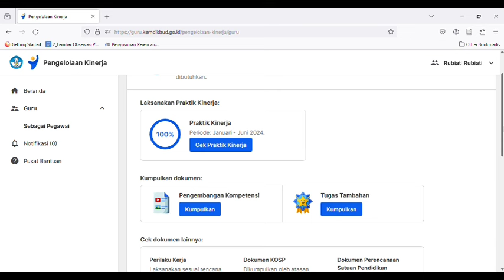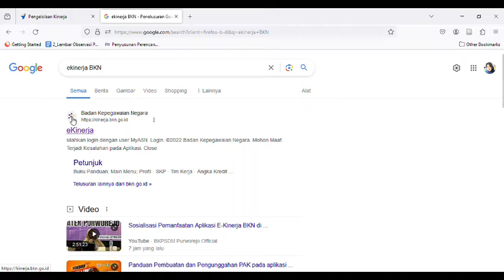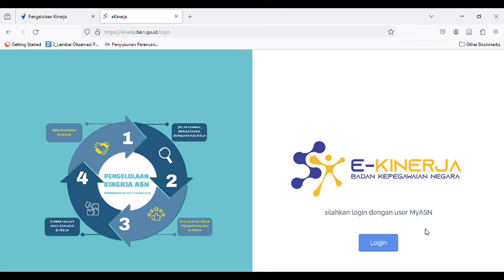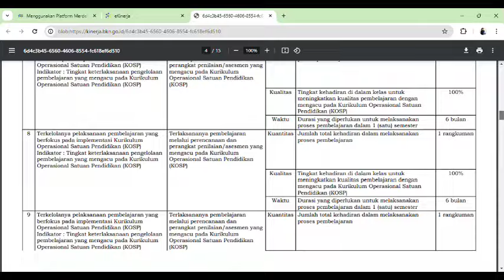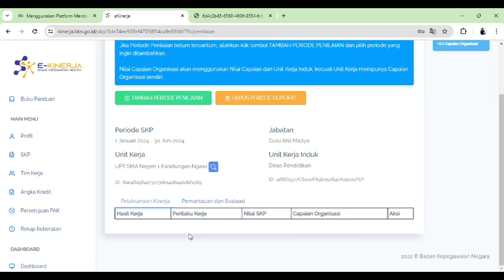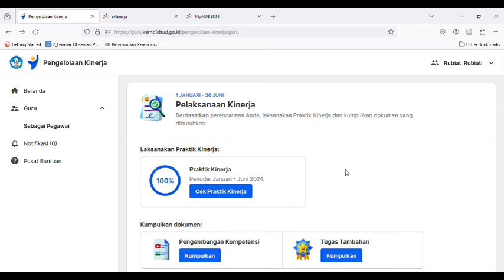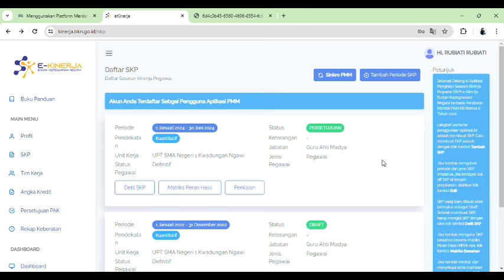PENGELOLAAN KINERJA DI PMM, BAGAIMANA MELIHAT SKPNYA ?skp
ENGELOLAAN KINERJA DI PMM, BAGAIMANA MELIHAT SKPNYA ?skp